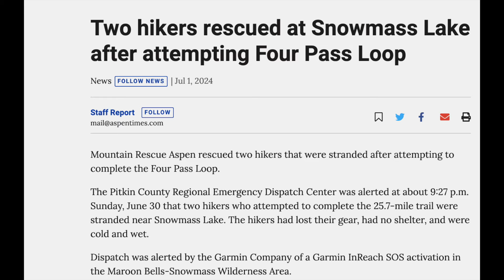Leave Your Gear. Get Lost. Get Rescued. | Lost in the Wilderness | Backpackers Rescued.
The Average Flatlander reacts to two different sets of backpackers needing rescue over a decade apart. Getting separated from gear, getting lost, yikes! Survival in the wilderness.